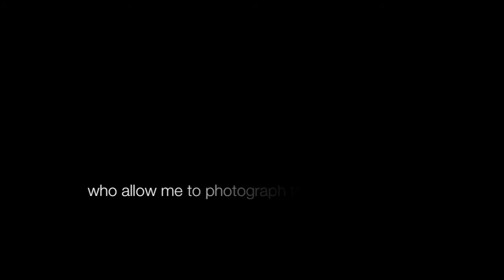"Thanks"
Some of my latest work